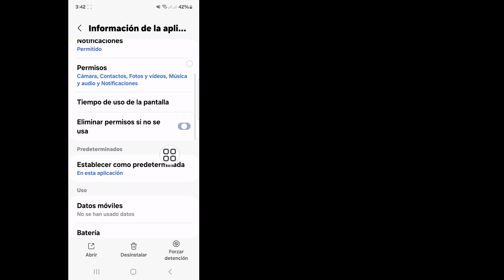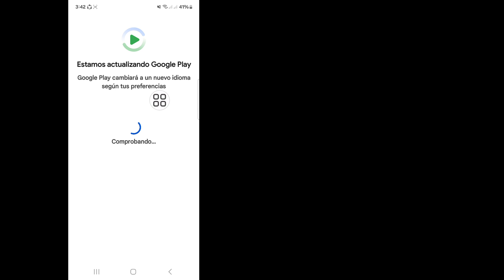Opción Me gusta para el estado de WhatsApp Nueva actualización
Opción Me gusta para el estado de WhatsApp Nueva actualización || Cómo solucionar el problema de que el botón Me gusta para el estado de WhatsApp no ​​se muestra

En este video te mostraré cómo solucionar el problema de que el botón Me gusta para el estado de WhatsApp no ​​se muestra. Mira este video con atención y no te lo saltes. Si te saltas este video, no lo entenderás muy bien. Si tienes algún problema, puedes preguntarme y comentar a continuación. Intentaré resolver tu problema. Gracias.

Opción Me gusta de estado de WhatsApp Nueva actualización,
Reparar el botón Me gusta de estado de WhatsApp que no se muestra,
¿Cuál es la nueva función de actualización de estado de WhatsApp?,
¿Cómo soluciono mi actualización de estado de WhatsApp?,
¿Cuáles son las actualizaciones de estado en WhatsApp?,
descargar estado de WhatsApp es fácil,
problema de mensaje de voz de WhatsApp con la pantalla apagada,
hacer una copia de seguridad de WhatsApp es fácil,
problema de actualización de estado de WhatsApp,
configuración de estado de WhatsApp en tamil,
no se puede encontrar el estado de WhatsApp,

❤️No olvides  Deja un "Me gusta"...